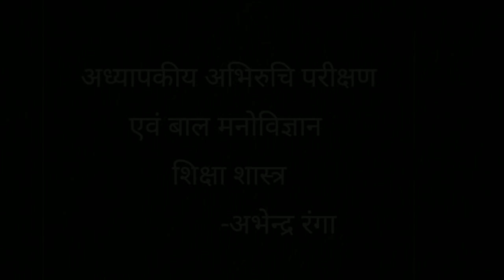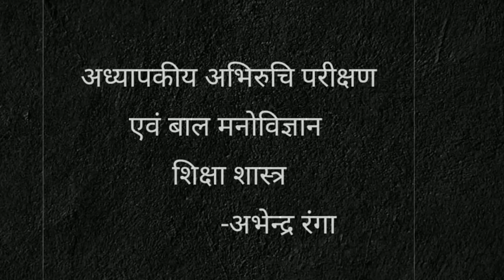शिक्षा शास्त्र ।।अध्यापकीय अभिरुचि परीक्षण एवं बाल मनोविज्ञान ।। HTET, CTET, TET, NET KVS Etc.